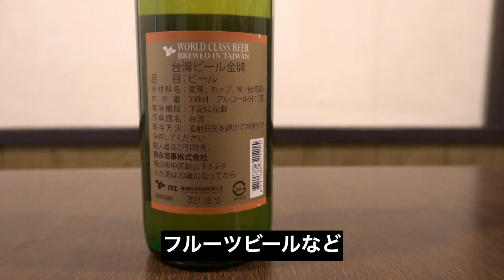【キモい珍味】鴨タンの魅力と捌き方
この見た目驚きますよね!!
これ「鴨タン」なんです。
日本ではだいぶ珍しい部位ですが
中国では結構一般的に食べられる珍味です!!
今回は、そんな鴨舌(ヤーシャー)を食べてみようと思います。

【ヤーシャーの炒め物】
鴨舌
生姜(下茹で用)
サラダ油
ローリエ
生姜
鶏がらスープ 100cc
塩 小さじ１
粉末の鶏ガラスープの素 小さじ１
醤油 大さじ１
老抽 大さじ１
味の素 小さじ１
砂糖 大さじ１
甜面醤 大さじ１
叉焼醤 大さじ１
ごま油

◇台湾ビールはこちらから
◇ローレルはこちらから

★420万回再生された秘伝のタレ「生焼肉だれ」はこちら★
★クラファンで誕生した「俺の塩 しま田」はこちら★